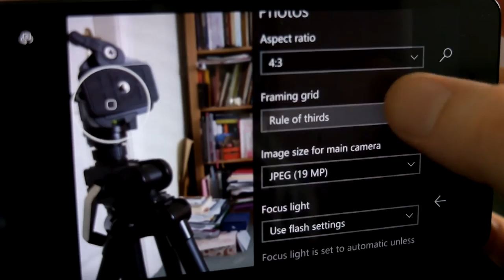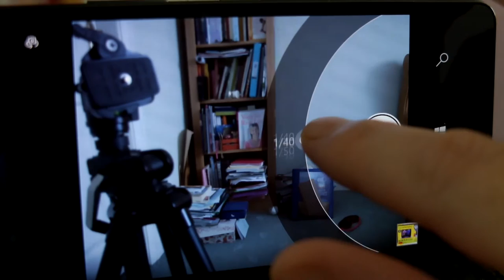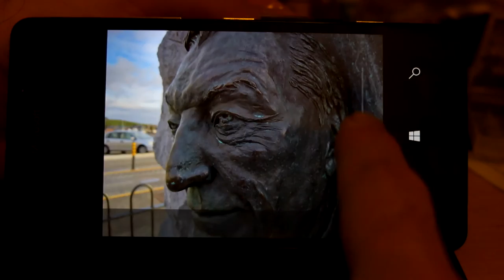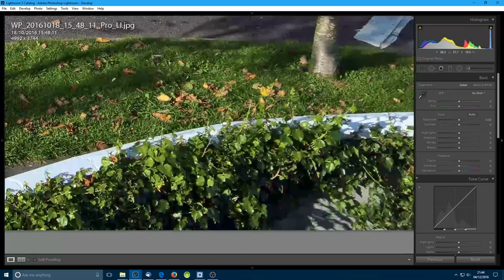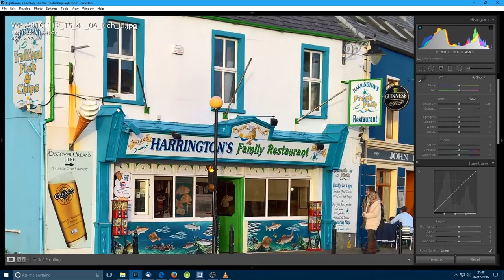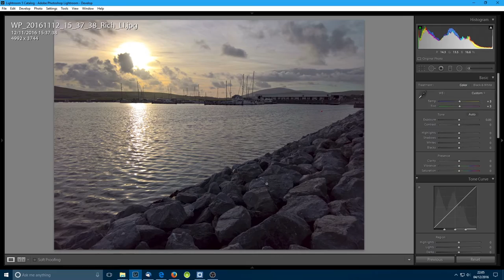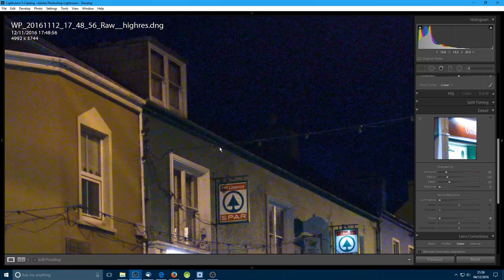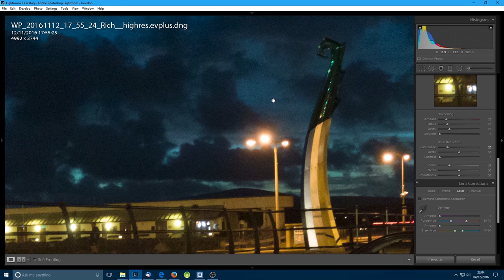Microsoft Lumia 950 - Camera Review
A more in depth look at the Microsoft Lumia 950 camera (post anniversary update) with both Raw and Jpeg samples. I look at the updated camera app and how real world images come out in a variety of lighting conditions from daylight to lower light shooting.

The camera does a good job though some areas could be improved such as white balance. Despite being over a year old it still holds up to the latest phone cameras.